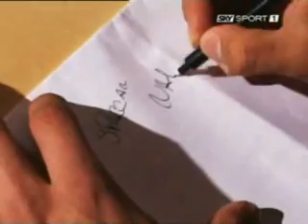Spaccanapoli 19.2.2008 intervista LAVEZZI Terza Parte